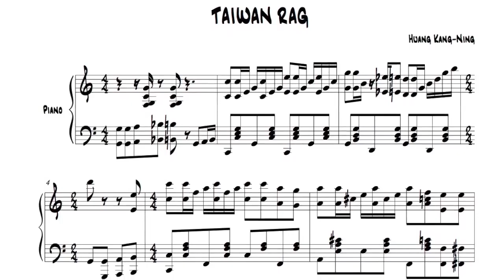Taiwan Rag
I turned Taiwan(R.O.C)'s national song into ragtime style, hope you like it